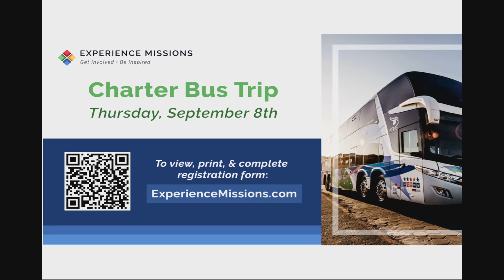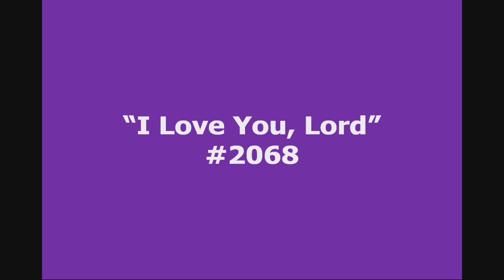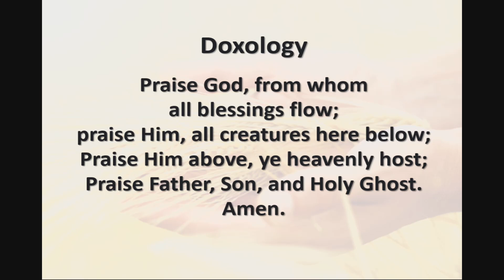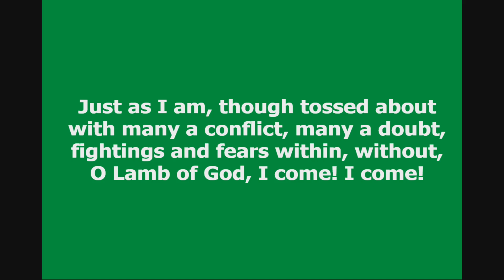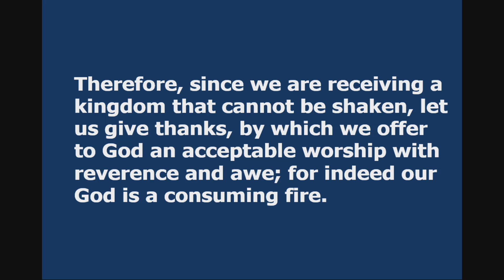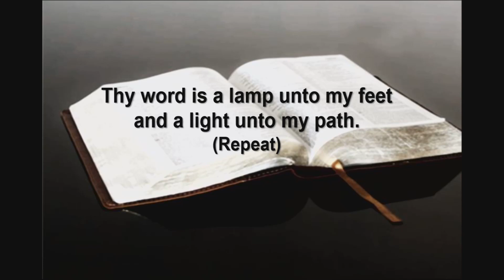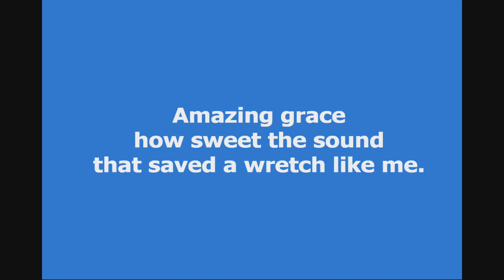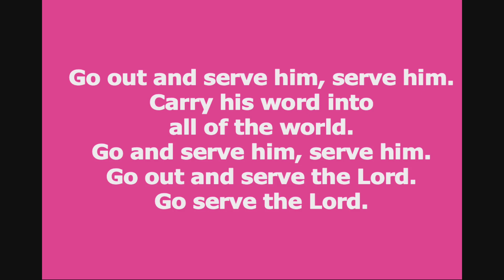Free To Be